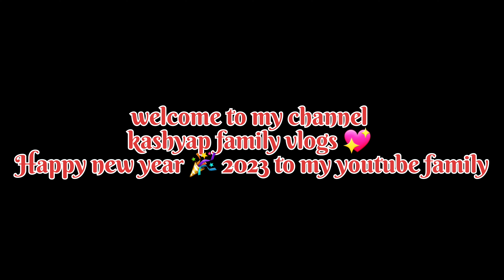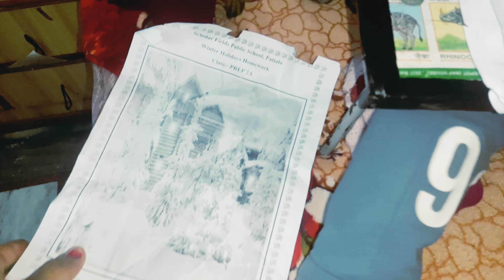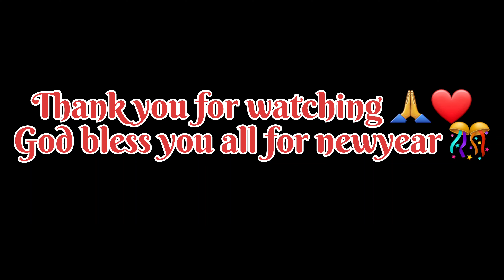Happy new year 🎉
Happy new year 🎉 vlogs newyear2023 youtubers ‎@ActiveRahul  ‎@kashyapfamilyvlogs3572

kashyap family vlogs 💖

viralvideo
my family
youtube family

santa Santa
jingalala Jindal